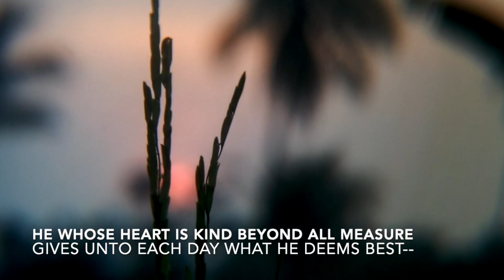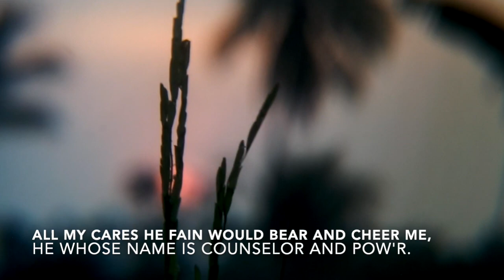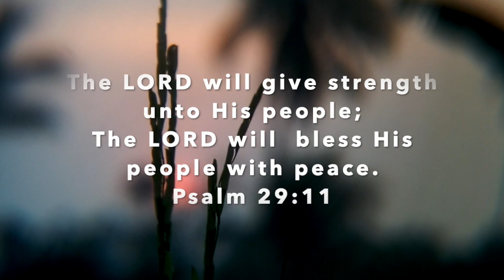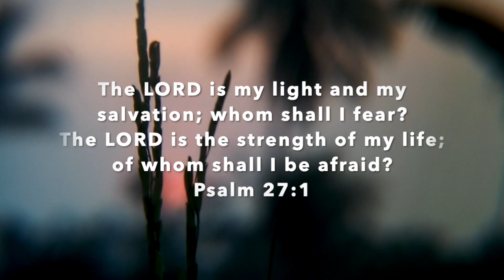Day by Day and with Each Passing Moment - 每一天所渡過的每一刻 (Piano Instrumental)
2
Every day the Lord Himself is near me,
He whose name is Counsellor and Pow’r.

3
Help me then, in every tribulation,
E’er to take, as from a father’s hand,

每一天所渡過的每一刻，我得著能力勝過試探；
我依靠天父週詳的供應，我不用再恐慌與掛念。

祂的心極仁慈無可測度，祂每天都有最好安排，
不論憂或喜祂慈愛顯明，勞苦中祂賜平安

每一天主自己與我相親，每時刻賜下格外憐憫；
我掛慮主願安慰與擔當，祂的名是策士與權能。

祂保護祂的兒女與珍寶，祂熱心必要成全這事;
‘你日子如何力量也如何’，這是祂向我應許。

每當遭遇患難求主搭救，全靠我主真誠的應許；
我確信主的體貼與安慰，深信聖經應許不落空。

懇求主，患難困苦中拯救，平穩與試煉皆由父旨，
我一生年日便如飛而去，直待進應許美地。